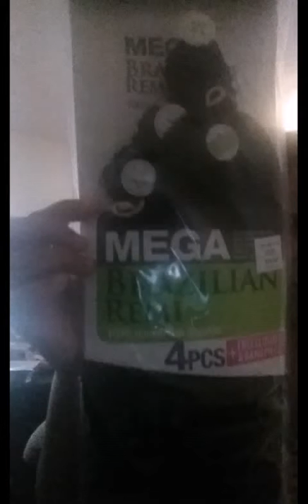Isis collection brazilian remy review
This is my review of the ISIS COLLECTION Brazilian remy human hair master mix mega pack in 12,14,16,18 inches with bang and closure piece in color 1b/613 purchased for 29.99 regular price wefted hair